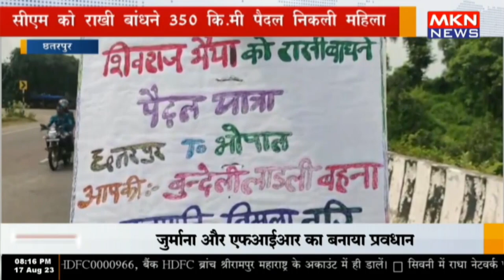छतरपुर - सीएम को राखी बांधने 350 कि मी पैदल निकली महिला